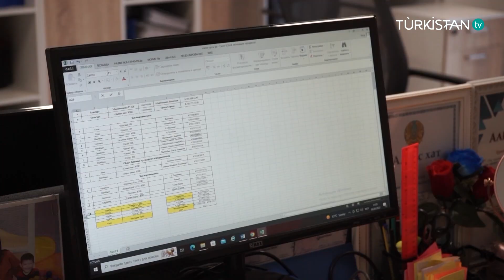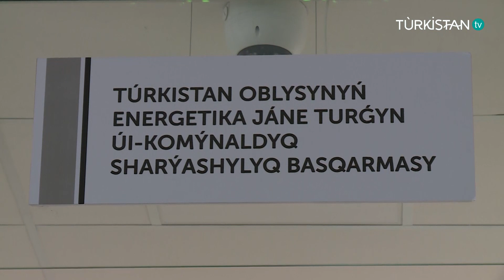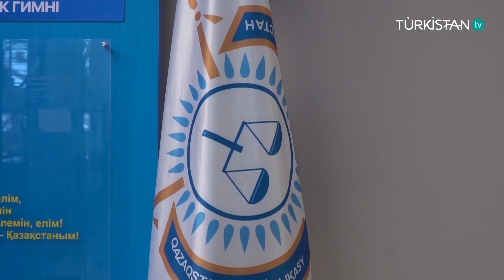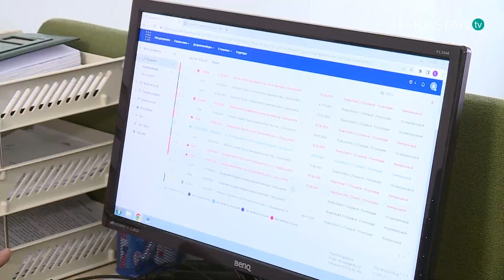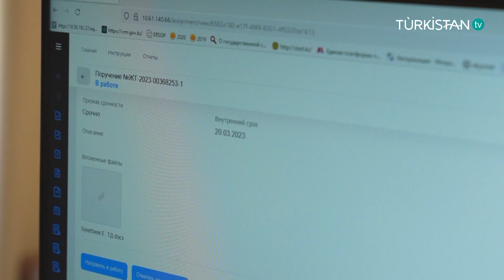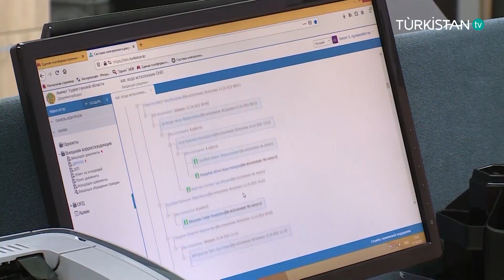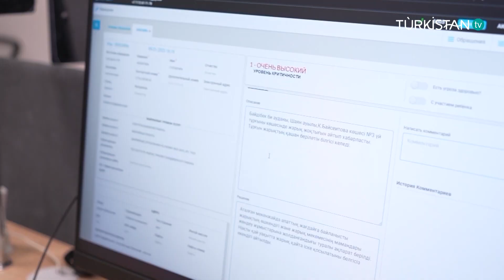ELGE QYZMET | Мемлекеттік қызметші - ел айнасы